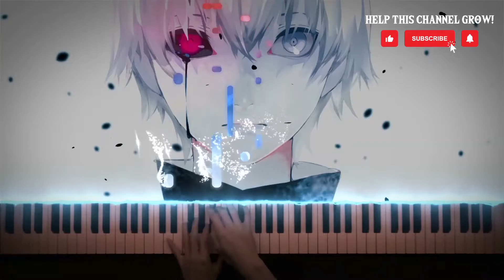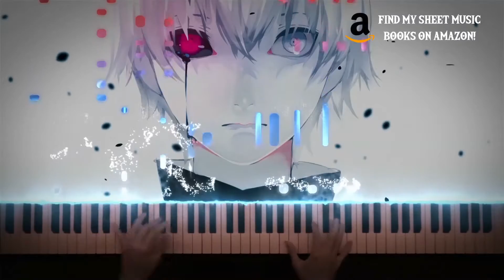🎹 Tokyo Ghoul - On My Own (Piano Arrangement) || LucasPianoRoom